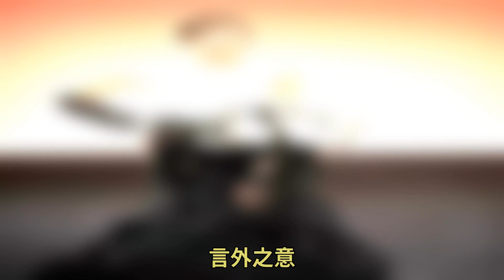杨幂赵丽颖暗地里较劲，贵圈内卷越来越严重了？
只追求高定当成KPI似的 肯定不是一个合格造型师该做的 当然高定出来的成品也没见多好看 言外之意 赵丽颖的红毯造型一般般 △她当天还有穿一件Dior 2021春夏高定 暗红色的连衣裙 说实话看起来有些平平无奇 △原版要大胆许多 赵丽颖先是动用中国明星祖传的缝胸口手艺 接着又默默加长了裙子的内衬 对此 我只想说 总想着挑好日子出门踏青 我所在的城市却绵绵细雨连续一周 明星和我们不同 无论出什么状况 该参加的活动 还是得一场不落 自从赵丽颖走上大女主路线 多久没见她有粉粉嫩嫩的造型了 △品牌很有心 连女魔头也变成了人偶看秀 赵丽颖穿上是不是也像娃娃一样可爱 而本周 除了这一套 赵丽颖出席微博之夜的装扮却陷入了一场粉丝撕X之中 而赵丽颖当天连穿两件2021春夏高定 她的造型师闵塔鲨发文 称 女明星穿衣服能不能不要总缝胸口 以及 内娱女星红毯内卷是不是有点太严重了 有意思的是接下来的电视剧品质盛典 到场女星 除了两个高定 大部分都是过季款 对童瑶 可能她剧里常惊艳我吧 导致我对她的红毯期待很大 但每次最终呈现都离 迷人的赵姐 演绎刚发布一个月的2021春夏高定 △这条是Ulyana Sergeenko 2021春夏高定 因为造型师特意强调了时间 所以被杨幂粉丝质疑是在内涵杨幂 随后 杨幂大粉发文 感觉还是差了口气 中间江疏影恰好相反 剧里没童瑶亮眼 红毯总是惊艳人 例如这次的鎏金香槟长裙 来自典雅的Atelier Pronovias 整体裙子珠钻和肩顶普普通通 但在她身上 就能穿成过去温婉典雅的名媛千金 江疏影脱离红毯环境 每次私影就又普通了起来 并且以前我怎么没发现她这么适合黑色 粉丝有抓拍到几张她披了条黑毛毯在礼服外面的上班照 甚至比在场内单穿香槟礼服还要有氛围美 △这张照片来源见水印 三人合照里 由于身高影响毛晓彤本来就最吃亏 这次的礼服说实话也不少很衬她 尤其喜欢这张封面 展现的背部线条 游泳跳水锻炼出的流畅肌肉线条在身 比纯粹饿瘦的女明星更是刚柔并济美丽极了 姑娘 出海吗 姑娘 去吹海风吗 姑娘 一起打球吗 以及 要一起打高尔夫 一起沙滩上坐坐吗 女生看了谁不想和他过个悠闲又美好的周末呀 杨幂赵丽颖暗地里较劲